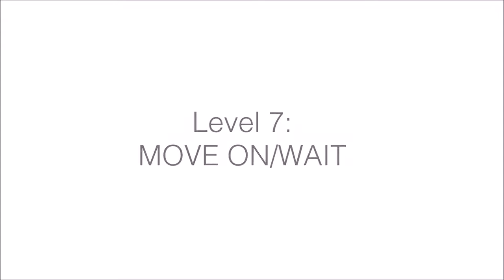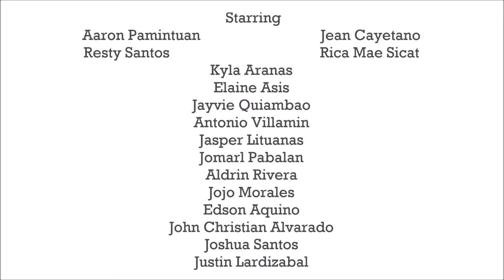LEVEL NG PAG-IBIG - (Short Film)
ICT presents "LEVEL NG PAG_IBIG"

Actors/Actresses :
Aaron Pamintuan
Jean Cayetano
Resty Santos
Rica Mae Sicat
Kyla Aranas
Elaine Asis
Jayvie Quiambao
Antonio Villamin
Jasper Lituanas
Jomarl Pabalan
Aldrin Rivera
Jojo Morales
Edson Aquino
John Christan Alvarado
Joshua Santos
Justin Lardizabal

Camera Man : Kier Salvador
Video Editor : Lester Samson
Subtitle Editor : Joshua Santos

Directed by : Lester Samson

Special Thanks to :
Mr.Enzo Policarpio - Teacher In Charge
CFSI DAU School
CFSI DAU Canteen/Staffs
And all who participated for this Short Film.